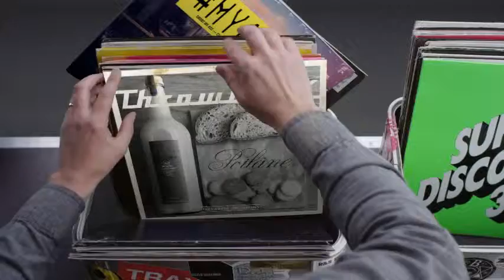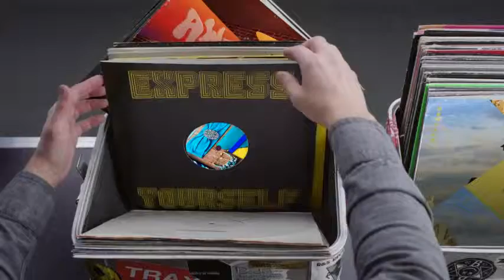Hashtag My Ass - Monpetitplus Record Box